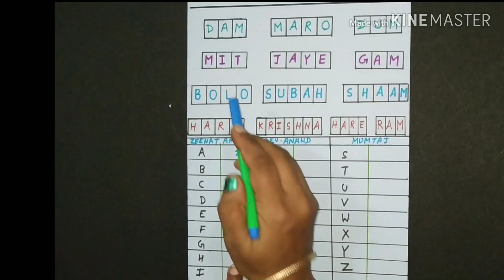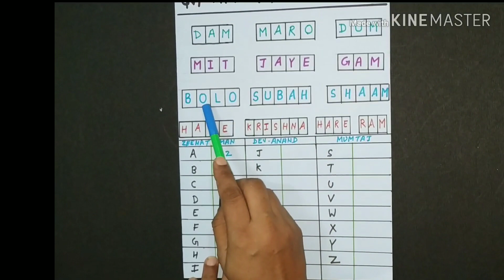दम मारो दम थीम तम्बोला | unique tambola ideas | दम मारो दम theme games